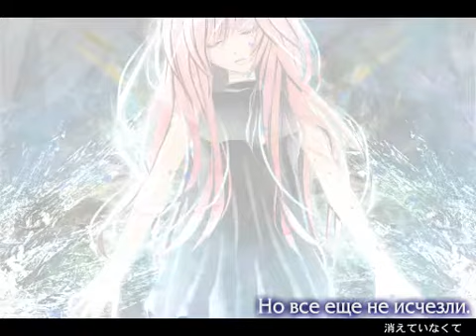Hatsune Miku & Megurine Luka - Re・Main - rus sub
This translation and subtitle is made by me&Kitarame :3

Composed by Yonaki Yasha and MuryokuP
Lyrics by Yonaki Yasha

Для моей женщины.